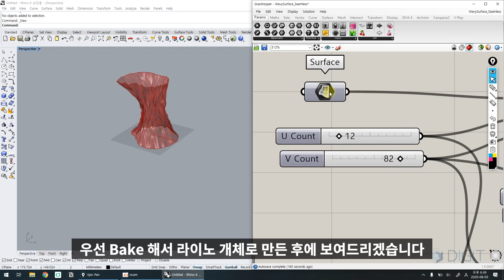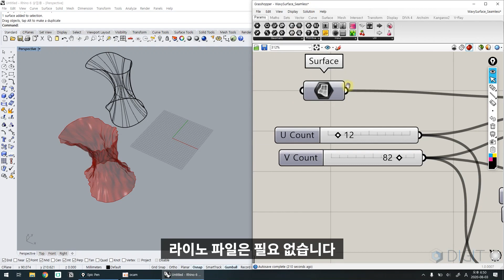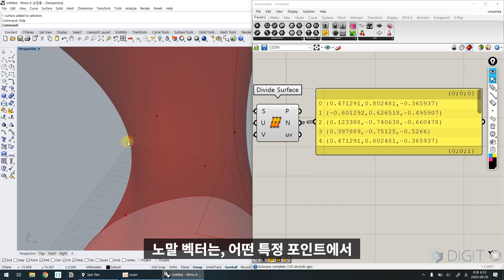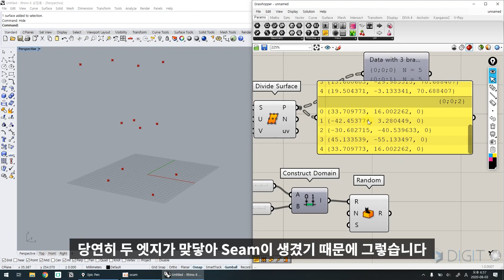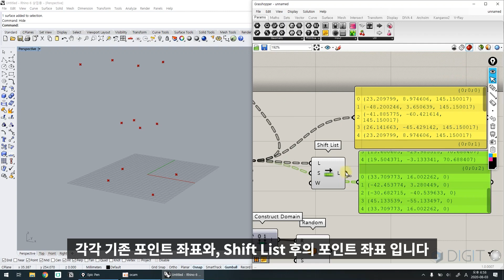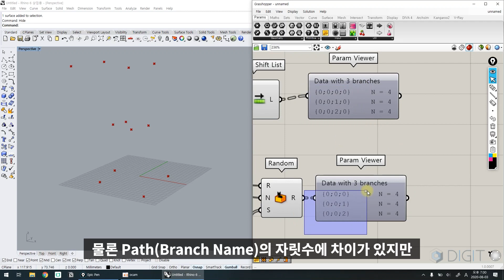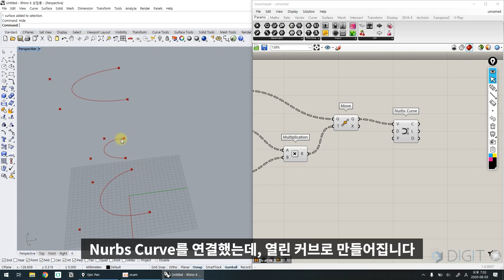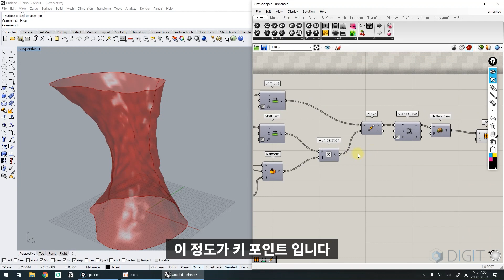ENG) [그래스호퍼 튜토리얼] 심리스 웨이비 서피스